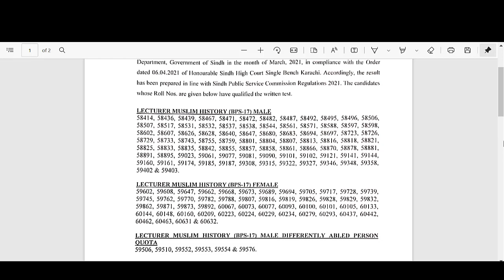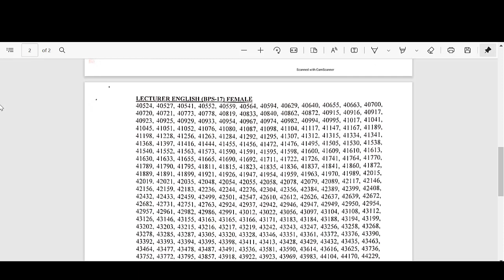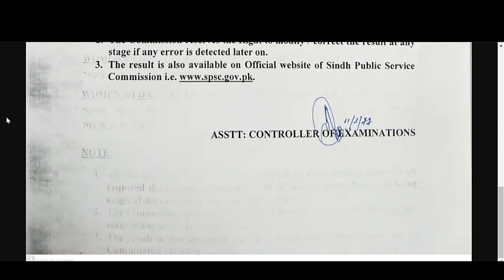Lecturer Written Test Result....